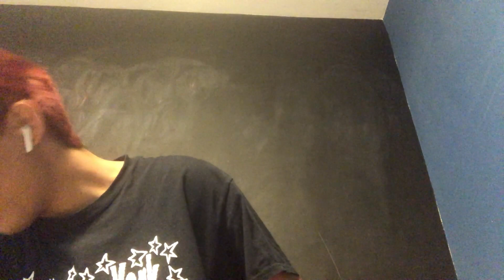coffee thursdays episode 2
carlos told me this is the last time he is letting me edit a video of his